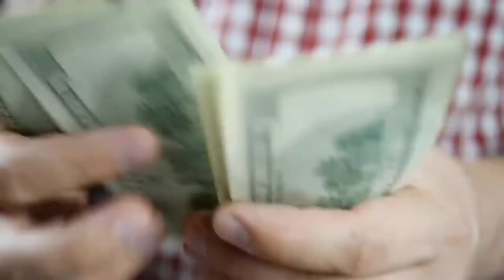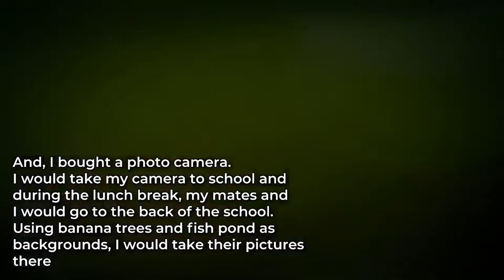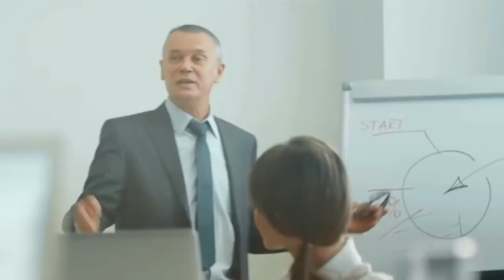How I started my first business at age 15